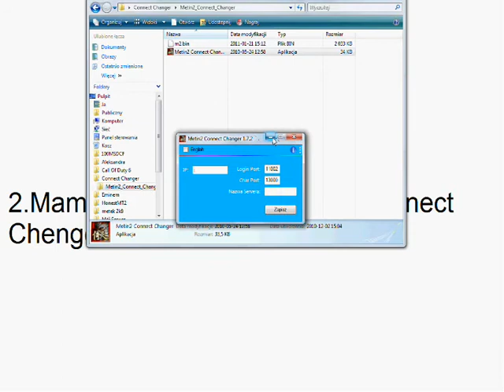[TuT]Jak zrobić spol do swojego,bądź czyjegoś serwera na hamachi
Mam nadzieję że pomogłem

((-(-(-_(-_-)_-)-)-))  -Myślę że to grono tych którym pomogłem :))